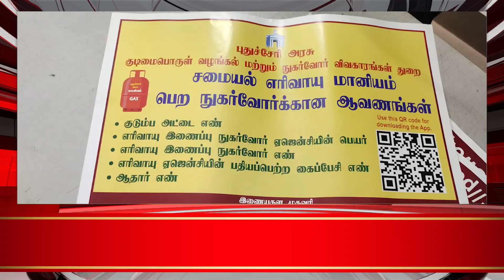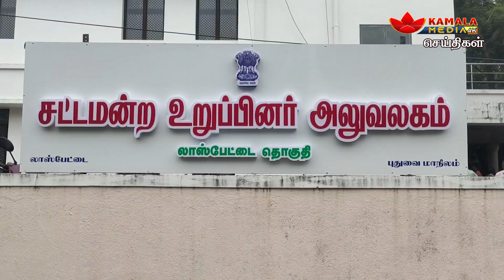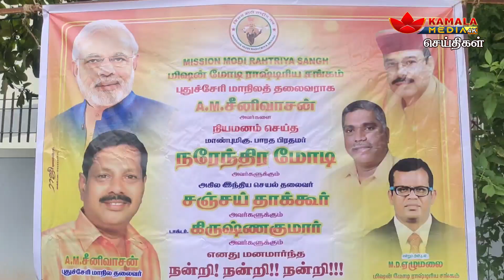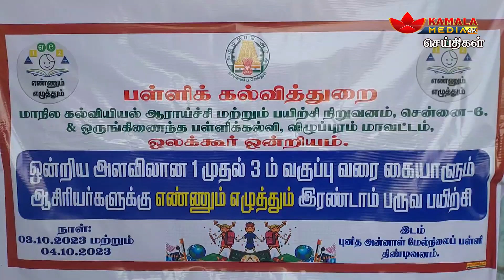Puducherry News | Kamala Media @ 8pm | செய்திகள் | 06-10-2023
NewsPresenter - Indhumathi
Newspresenter - Janaki.S
News Reader - umamaheshwari
Newspresenter - Prabavathi